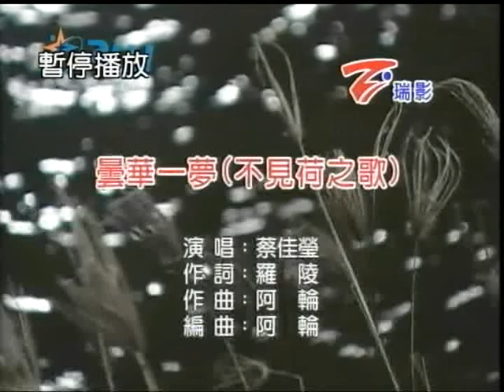馬鍾蓉~曇華一夢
貝斯特之友馬鍾蓉~曇華一夢